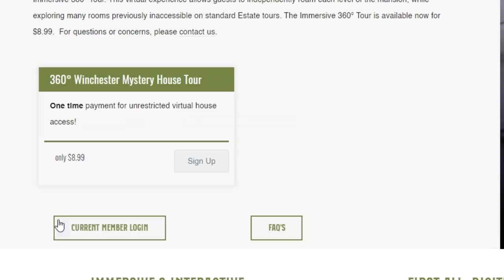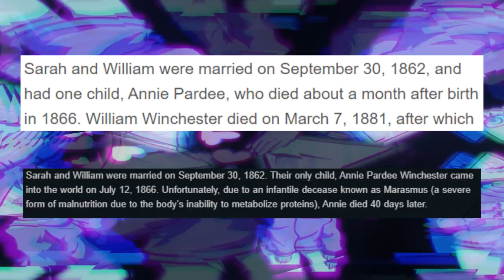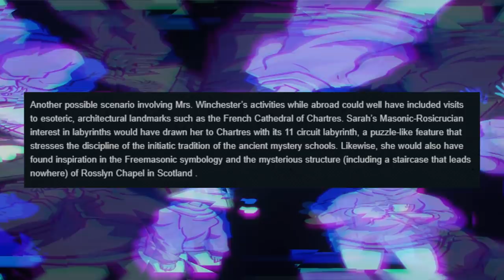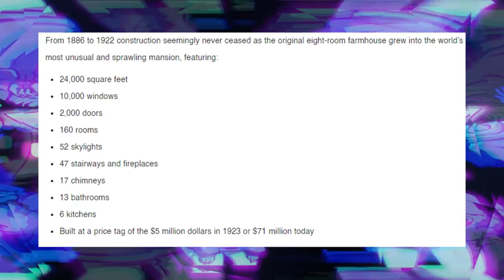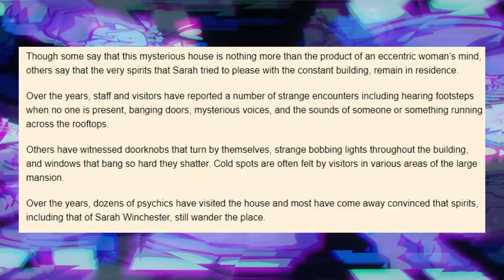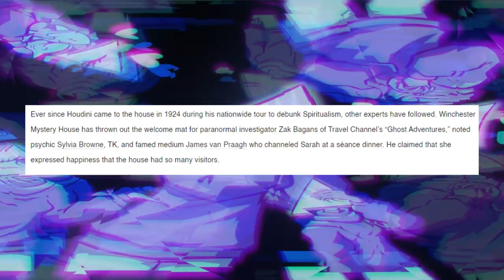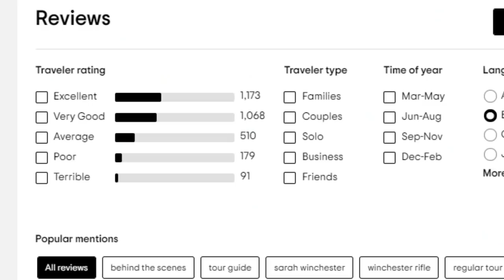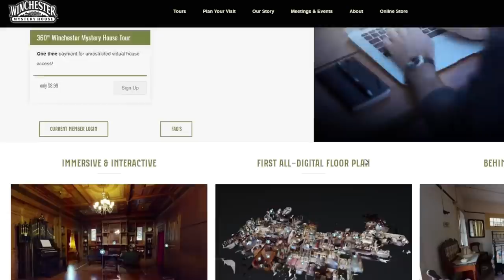The Real Mystery of the Winchester House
Writers/Researchers/Helpers:
Ali Zagame